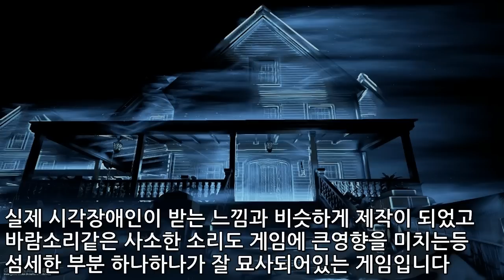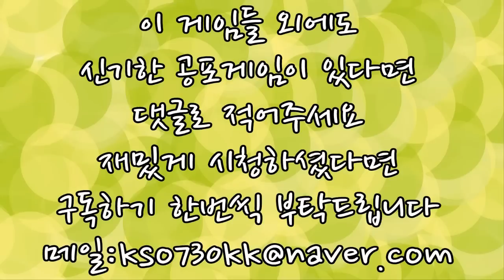특이하고 신기한 공포게임 TOP3